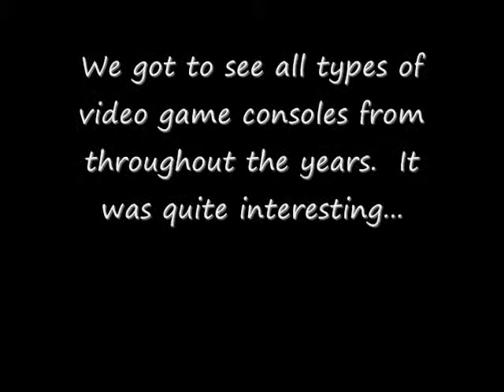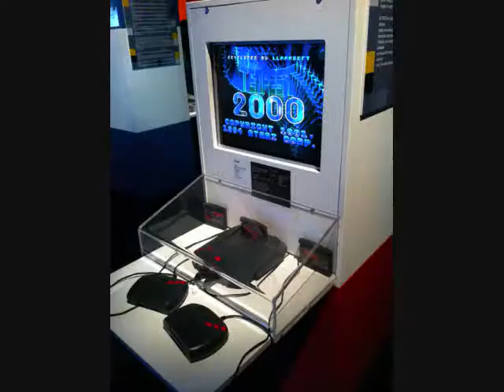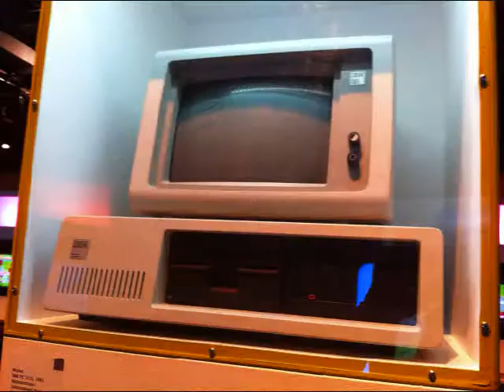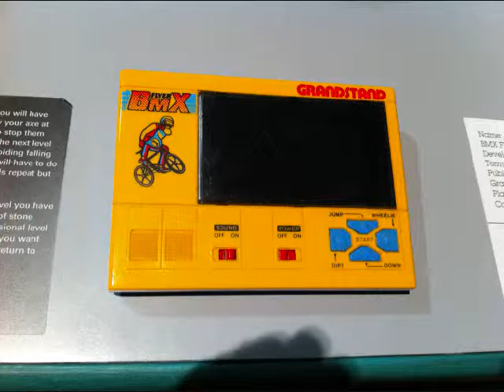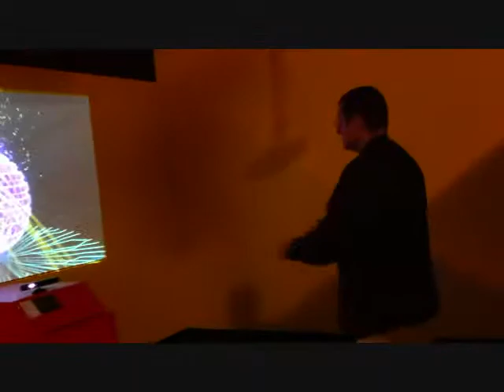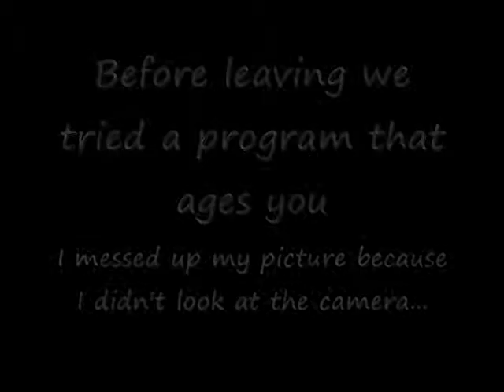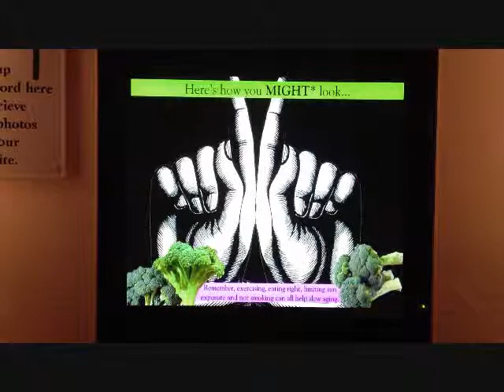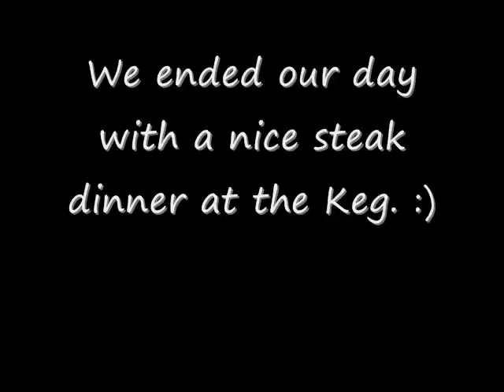May 24, 2013 Our 4th Wedding Anniversary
I can't believe we've been married 4 years already!  Time flies!